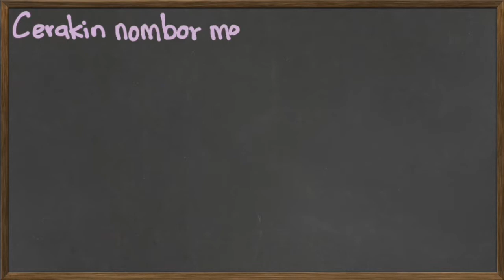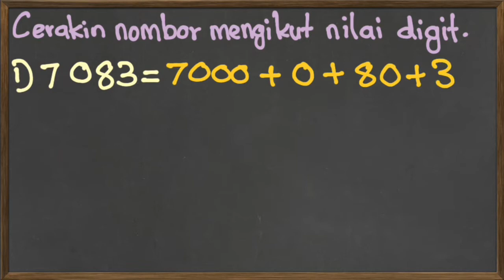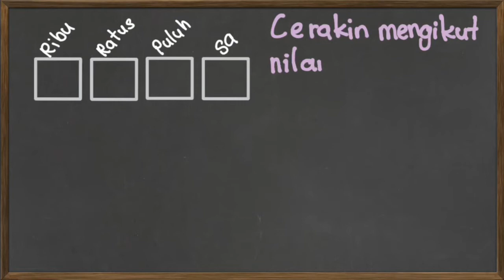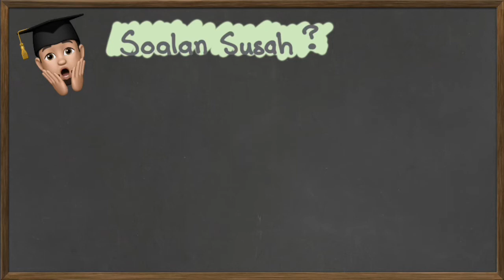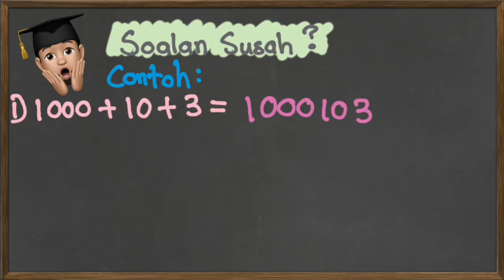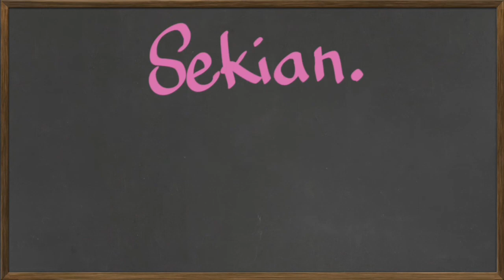Matematik Tahun 3 | Cerakin Nombor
Selamat Belajar..

Semoga mendapat kefahaman.. Amin.

Video ini dihasilkan menggunakan tablet dan stylus.
Aplikasi Doceri Interactive Whiteboard